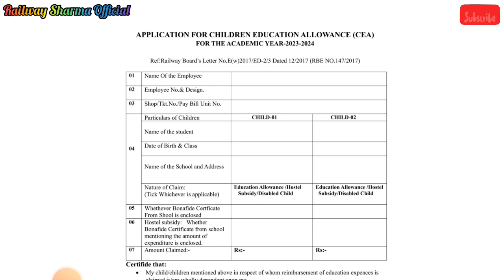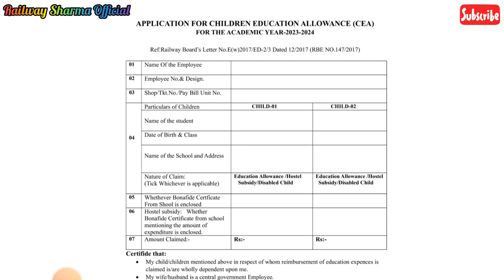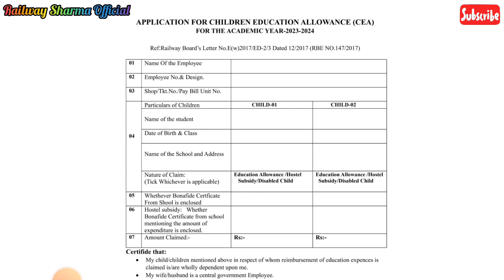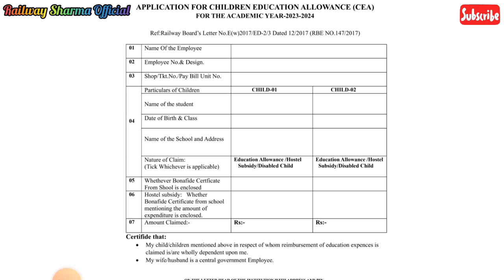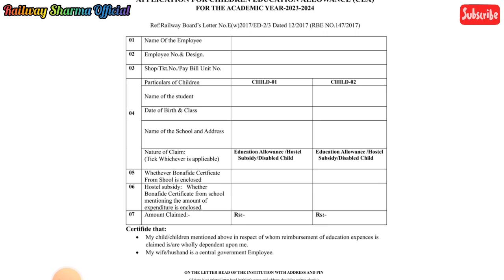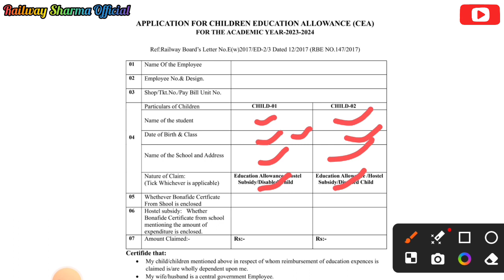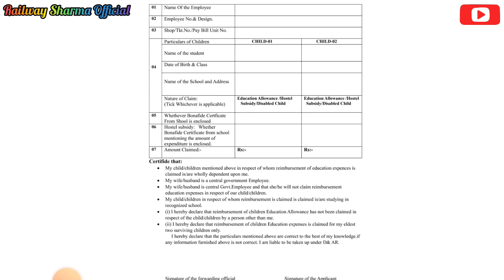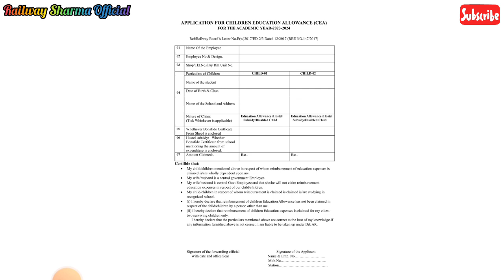🤔 Children Education Allowance In Railway ll Hostel Subsidy प्रत्येक साल कितना मिलता है।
This is a regular blog related to my life. l work a trackman post in Indian Railway. RRB GROUP D 2016 batch joining. Just sharing a normal railway guys life with you all. l hope you like it.